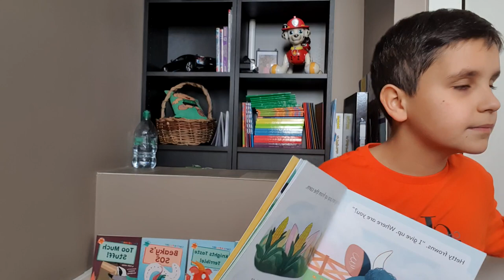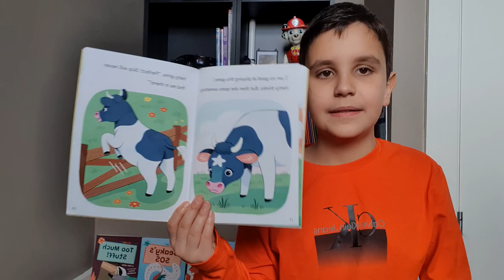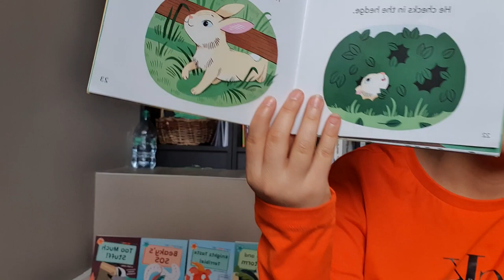Hiding Hetty 🐄🐇🌲🌽. by Jenny Moore